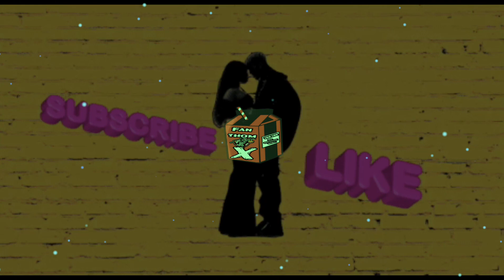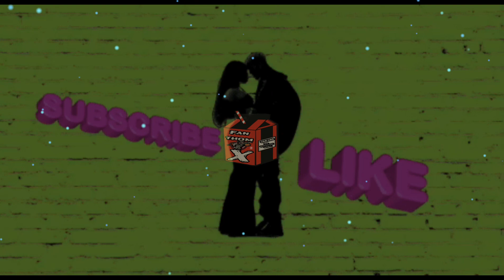Chlöe, Chris Brown - How Does It Feel Instrumental by Fanthom X | No Copyright Music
Hi
Copyright free music refers to music that can be used freely by anyone. Without a copyright, the content can be used without restriction. Yet, no song is really without copyright because musicians are granted natural copyright for any produced work.

(Sound)
(Hitmaka)
Yeah

I gave you more than you wanted
I gave you more than you needed
So tell me, how does it feel
To lose the one you believe in?

I made you drop it on a Tuesday (Drop)
I had the popcorn poppin', we made a movie (Pop)
So many feelings involved, the way you do me (Do)
Tell me, you ready or not? This ain't The Fugees (Fu')
Got one shot to do what it takes (Got)
Got no time for no mistakes (Mistakes)
I save a lot, 'cause I'm empty (Girl)
It shouldn't hurt me, but I let it

And by the time I reply, it's too late
No, I feel a way, way, yeah (Oh)
And I gave you more

Yeah, see that's the thing about trust
It's never been about us
'Cause we were doin' too much
We threw the racks out at Follies
Gave you the key where my heart beat
You didn't say it but you said it
It shouldn't have hurt me but I let it

Every time we're alone now
I feel like pain's all of the same
Now I feel a way, oh-woah, oh-oh
By the time I reply, it's too late
Something's gettin' in the way

I gave you more than you wanted (I gave you more than what you wanted, babe)
I gave you more than you needed (Alright)
So tell me, how does it feel (How does it feel, baby?)